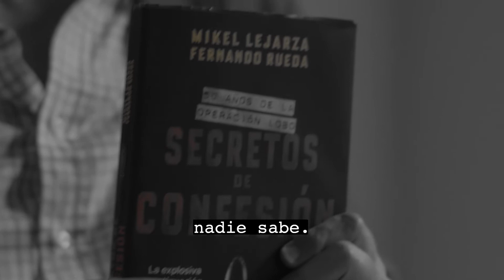Secretos de confesión, ¿quién es El Lobo?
El espía Mikel Lejarza y el experto en espionaje Fernando Rueda conversan sobre la identidad de El Lobo, en el 50 aniversario de la Operación Lobo, el mayor golpe contra la banda terrorista ETA.

Ya está disponible en librerías 'Secretos de confesión', explosiva continuación de 'Yo confieso', en la que Lejarza revela secretos hasta ahora nunca contados.

El libro es también un homenaje a un hombre que ha dedicado toda su vida al servicio del país desde las sombras e incluye las declaraciones de jefes y compañeros del servicio y de su familia, que por primera vez habla de la infiltración y de su relación con El Lobo.